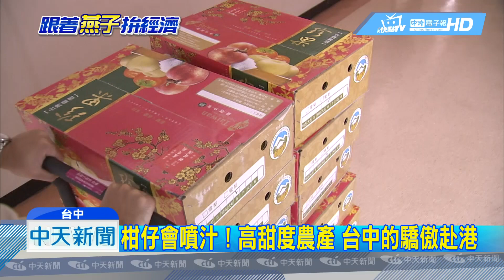20190114中天新聞 貨出去錢進來！ 六都第一 盧帶隊赴港推農產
貨出去人進來，台中市成為六都第一個，由市長帶頭外銷農產的縣市！盧秀燕市長，率先跨出海外，確定在這個月28號，參加香港最大進出口貿易商會的會員大會，把台中著名的雪梨、柑橘當季農特產，帶到香港，讓大家嚐嚐台中驕傲的好滋味，希望能談個好價錢，行銷台灣農產，揚名國際。